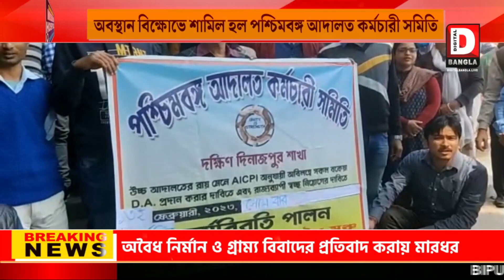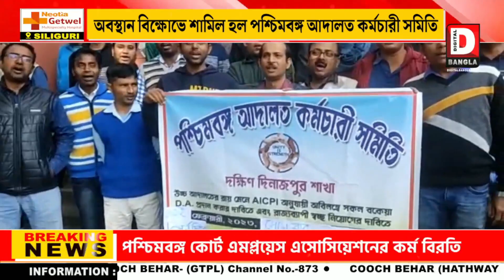অবস্থান বিক্ষোভে শামিল হল পশ্চিমবঙ্গ আদালত কর্মচারী সমিতি